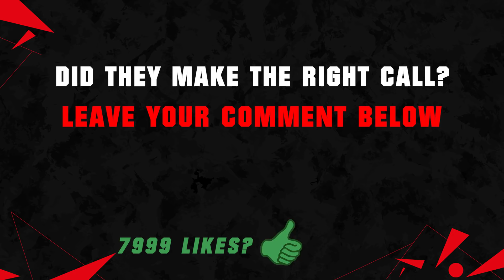Did you know The ORIGINAL COUNTRIES OF FRENCH Footballers? 😱🔥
Did you know the original Countries of French Footballers! ft. Griezmann, Lloris and Mbappe! French footballers other nation of birth in fifa 21! The origin of French Football Players in FIFA 22! From clubs like FC Barcelona, Tottenham and PSG!

Today's Video is about: French Footballers Origins or country of birth! Never miss anything about your favorite sports football/soccer! Provided by Austor!